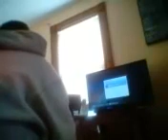Part 2 play with my friend